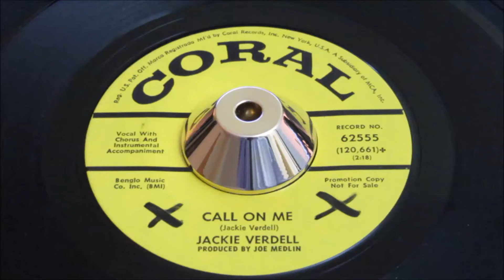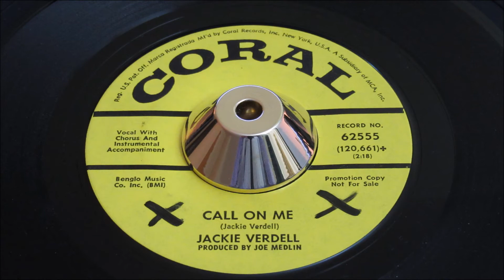Jackie Verdell - Call On Me - CORAL: 62555 DJ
Attitude driven hard-to-find gritty girl vocal Northern Soul produced by Joe Medlin who injects a full and varied brass section that pumps away throughout the whole song?
A Side

Title: Call On Me
Produced By: Joe Medlin
Arranged By: Joe Medlin
Written By: Jackie Verdell
B Side

Title: If We Are Really In Love
Written By: Dave Burns & Arthur Goodman
Year: 1968
Tracklisting

Both Sides Produced By Joe Medlin.
Flip Written By Dave Burns & Art

Pyramid 11